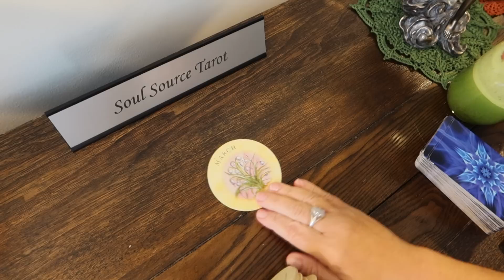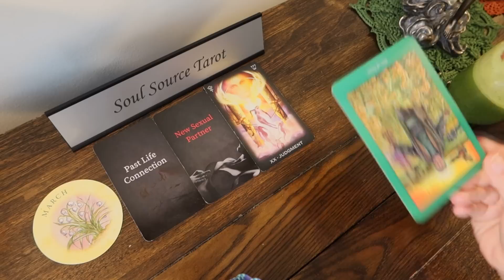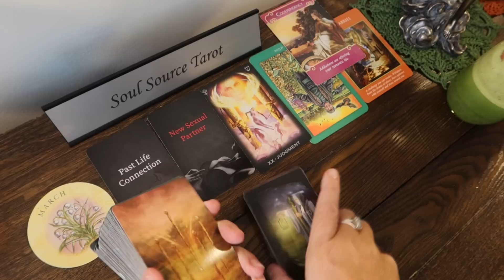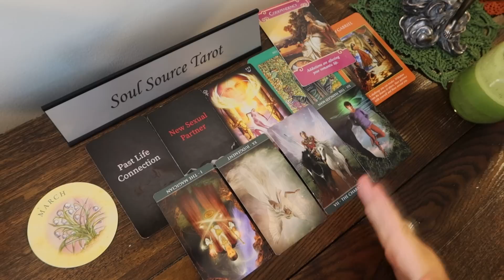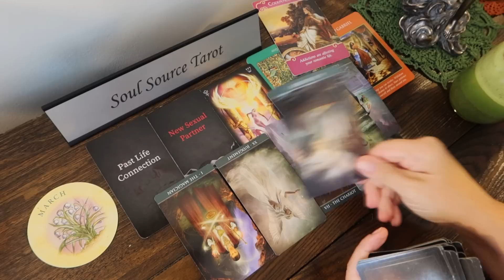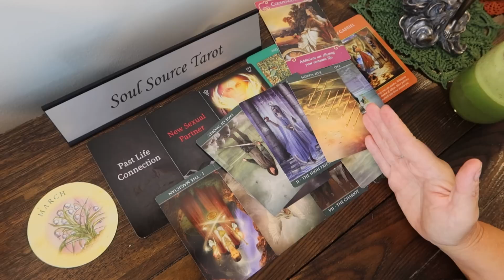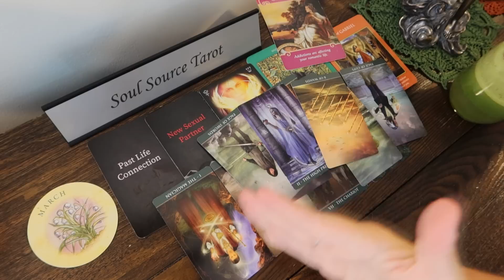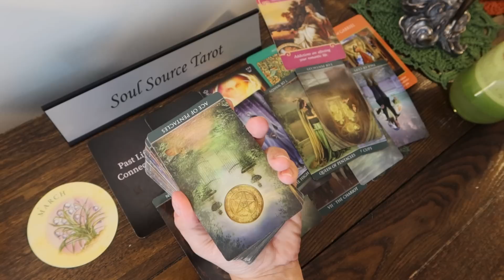Libra August ~ Someone is Paying Off Their Karmic Debt / Past Life Connection ~ Libra Tarot Reading